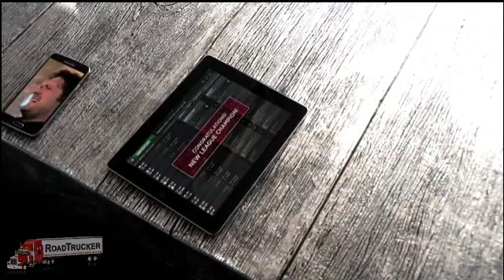weBoost Home 4G cell phone signal booster